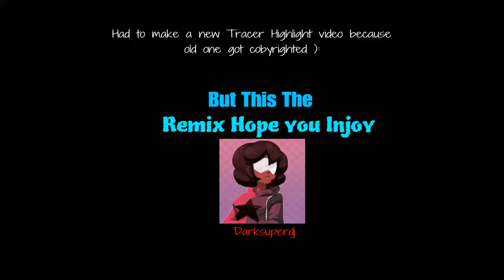Tracer Highlights Remix: Darksuperdj